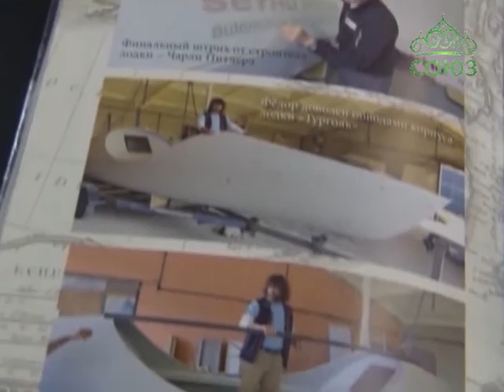160 дней и ночей наедине с Тихим Океаном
Знаменитый путешественник и священник Феодор Конюхов представил читателям свою книгу «Сила веры. 160 дней и ночей наедине с Тихим Океаном». Это дневниковые записи, которые отец Феодор вел на протяжении своей экспедиции через Тихий Океан на весельной лодке «Тургояк». Встреча с читателями проходила в книжном магазине «Библио-Глобус» в Москве.